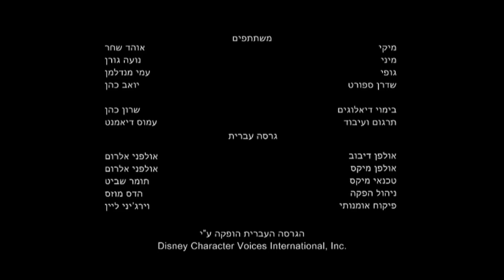קצרים של מיקי מאוס | האוזניים של מיקי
הצטרפו אלינו לסדרת הסרטונים הקצרים של מיקי מאוס וחבריו!
בסרטון "האוזניים של מיקי", למיקי יש יום אוזניים רע.
למגוון סרטונים, עדכונים והרבה כיף הצטרפו אלינו לעמוד הפייסבוק של דיסני ישראל